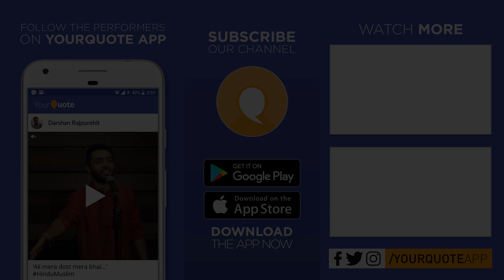'Yaad Dilana Us Insaan Ko' by Kanika | Hindi Poetry | YQ - Pune (Open Mic 12)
Venue: Cafe Social Beans, R-7, Tower No. 3, World Trade Center, Dhole Patil Farm Road, Near EON IT Park, Kharadi, Pune